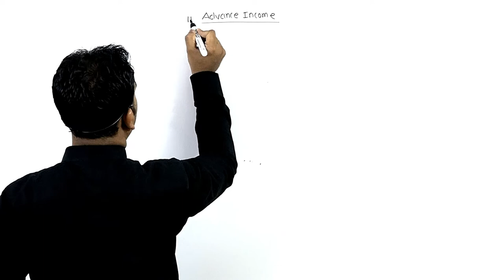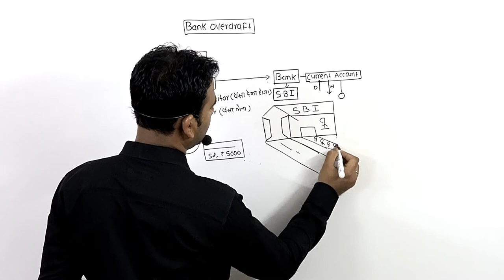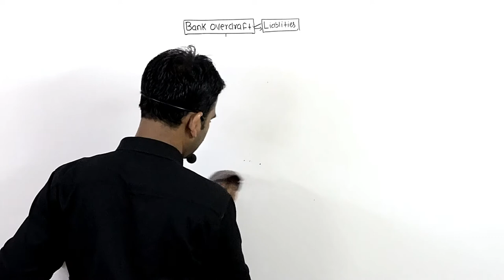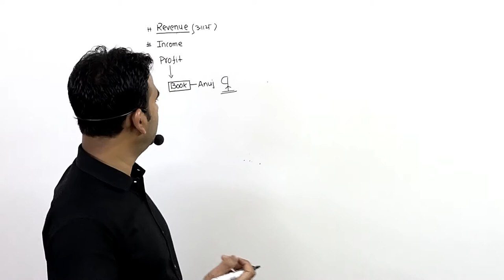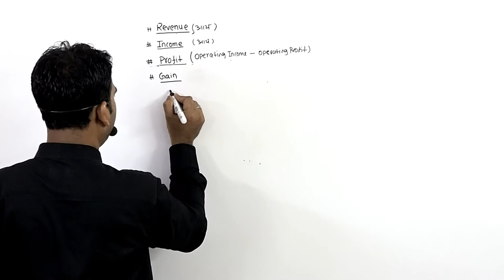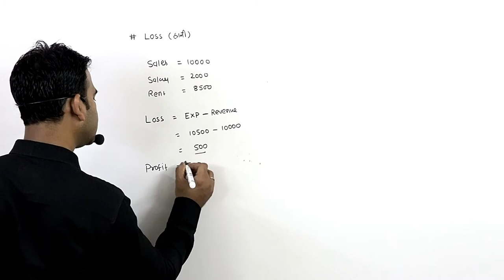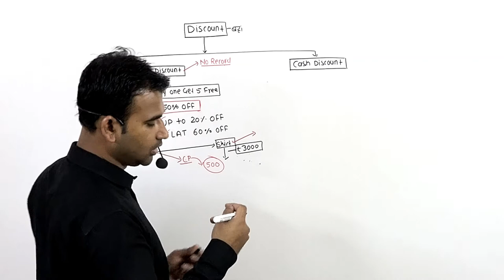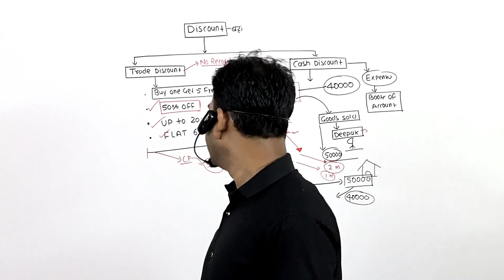Basic Definition|| Part 3|| till discount